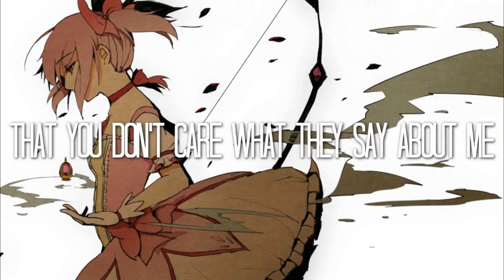Problem {Full Madoka Magica MEP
This is the first time a MEP hit before the deadline!!~

Part 1: Mami {Dandy Microwave}
Part 2: Kyoko {MiyaDollz}
Part 3: Homura {aimyuu}
Part 4: Madoka {crystalline melody}
Part 5: Sayaka {pokemonlpsfan}